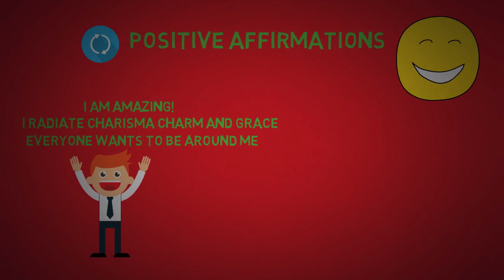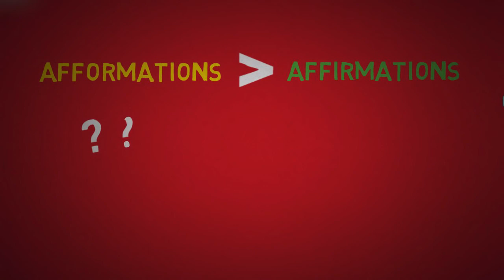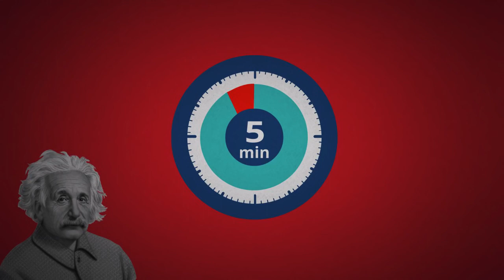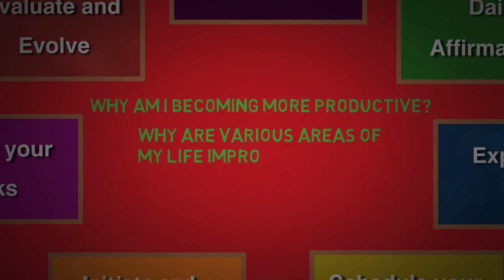The Power of Asking Questions The Book of Afformations by Noah St John Animated Book Summary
The Power of Asking Questions Animated Book Summary

Our aim is to help people around the world, allowing all to experience mystical oneness to live healthier and joyful life. Our videos is your unique intimate that will make you feel transcendental to leave pride, ego, stress, inner conflicts, binding you to live life with gratitude, trust and faith. Help yourself to reach state of happiness and serenity attracting positive energy for physical, mental, emotional and spiritual health.
Instead of worrying about what you cannot control, shift your energy to what you can create. Attitude is a choice. Happiness is a choice. Optimism is a choice. Kindness is a choice. Giving is a choice. Respect is a choice. Whatever choice you make makes you. Choose wisely. More smiling, less worrying. More compassion, less judgment. More blessed, less stressed. More love, less hate.